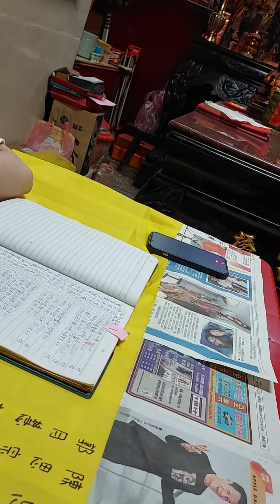2022虎111年7月11日 農6月13日 星期一